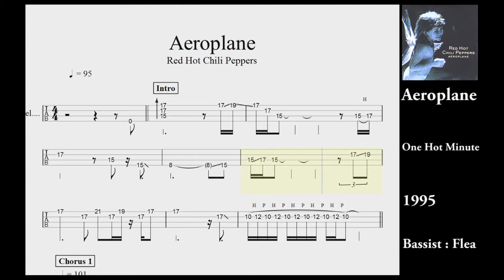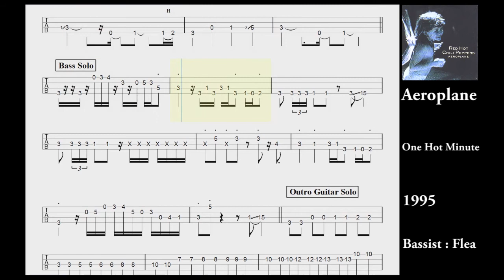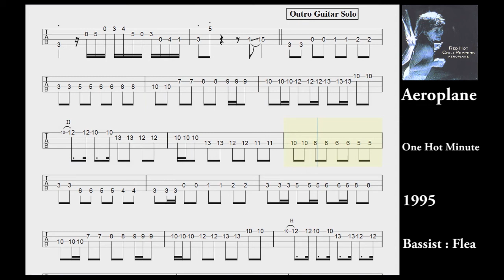Aeroplane – Red Hot Chili Peppers | Bass Transcription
Get your own song with bass tabs on Fiverr !

My personnal transcription of this song by the Red Hot Chili Peppers, hope it'll help you to practice !
If you see a mistake, please inform me in the comment